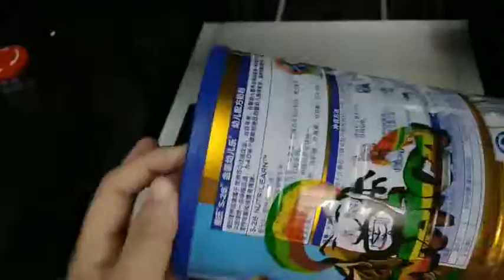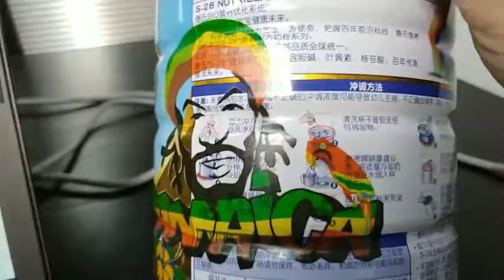Colorsun New Upgrade Automatic A3 UV printer print Milk Can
Advantage :

1. Stirring with white ink to prevent white precipitation
2. There is a white ink circulation system to make the ink smoother
3. Rear heating system, no ink flow
4.260ML large capacity ink bottle
5. Temperature and humidity display
6.Maintop 6.1 Software